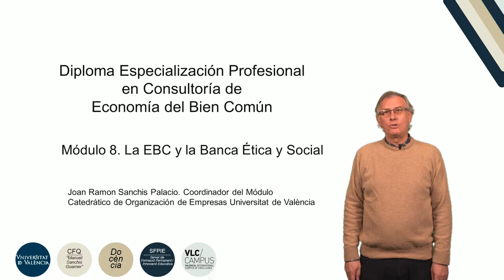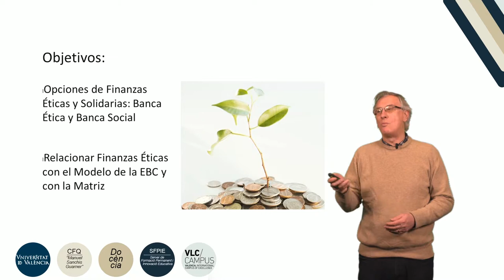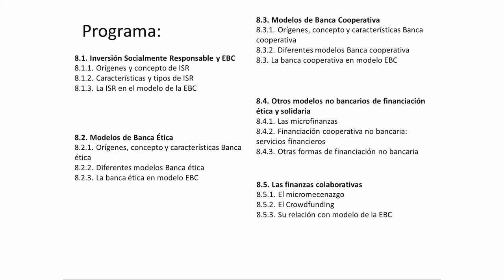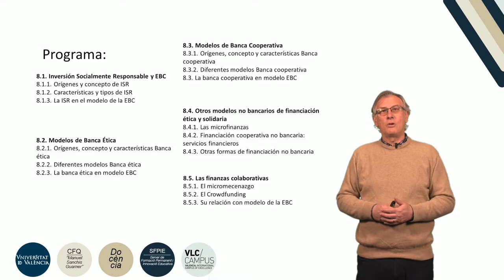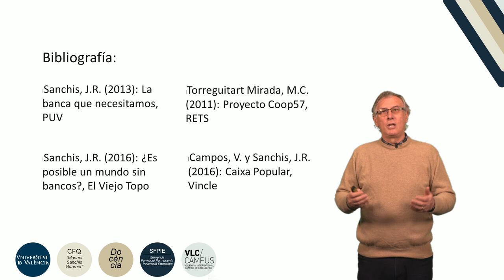Módulo 8 del Diploma de Especialización Profesional en Consultoria de la EBC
Autor: Sanchis Palacio, Joan Ramon
Serie: PIE Economía del Bien Común
Año: 2018
Resumen: La asignatura “La EBC y la Banca ética y social” tiene como objetivo introducir al alumno del curso en los conceptos de la banca ética y banca social dentro del contexto del modelo de la Economía del Bien Común. El modelo de la EBC plantea como variables en el diseño de la Matriz del Bien Común el comportamiento ético y social en lo que se refiere a la financiación de las empresas, lo que significa que éstas han de conocer y utilizar las fuentes de financiación procedentes de las finanzas éticas, sociales y solidarias. Las empresas de la EBC han de ser socialmente responsables desde el punto de vista de las finanzas, es decir, han de ser usuarias de este tipo de modelos de financiación. Con este propósito, la asignatura ofrece los conocimientos adecuados sobre las finanzas éticas, sociales y solidarias, distinguiendo entre banca ética, banca cooperativa y finanzas éticas y solidarias. A lo largo de los diferentes apartados del programa de la asignatura se ofrece al alumno información sobre los diferentes modelos existentes de banca ética, banca cooperativa, finanzas solidarias y finanzas colaborativas, con el fin de que éste los conozca, los pueda diferenciar y pueda finalmente hacer uso de ellos